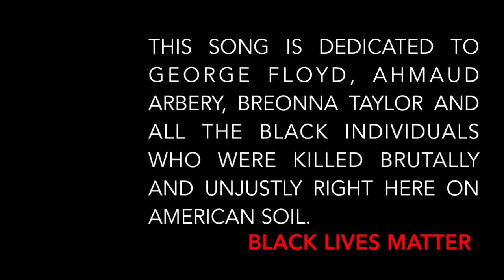What's To Say About Things Today? feat. Erick Walls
This song was inspired by the unjust murder of Philando Castille.
We have to come together as a nation and eradicate this disease of racism.
Things cannot remain the way they are, it's time to end the underlying prejudice of this country and segway into a new day.

“Awesome man. Great message. And good pickin. What you got going on is great."
Eric Gales

“These things need to be addressed and ONE of the best ways to do it is in song. Silence is no longer an option. There is a problem in America today and we can’t keep pushing it aside. Something has to be done. For me, that’s simply what the song means.”
Christone “Kingfish” Ingram

lyrics:
What if you were the one, who was shot down on the street
What if you were the one that was left out of the beat
What you knew someone, who had never had a glimpse
Of the world in a way that makes it safe to live

What if you lived a life, in fear of what they do
And what if you lived in a world, where the sacrifice is you
What if you knew someone, who had never had a glimpse

What's to say about things today
World caught in turmoil and we can’t look away

What if we were to walk, hand and hand in the street
What if we lived in a day where we didn't kill to eat

Hope there comes a day, where loves not in defeat
Hope we can find a way to get ourselves back on our feet